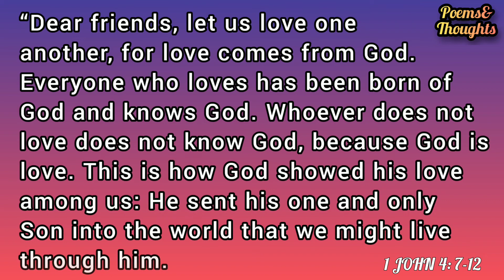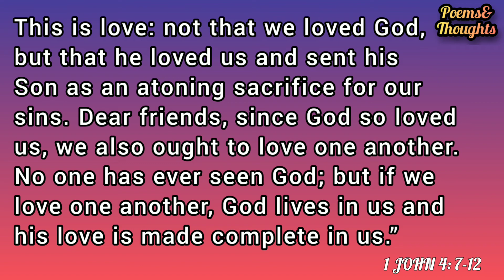WONDERFUL LOVE | WORSHIP SONG